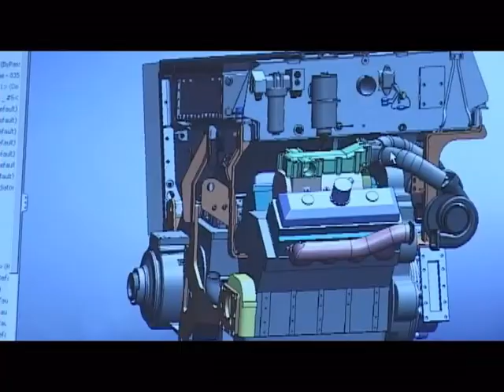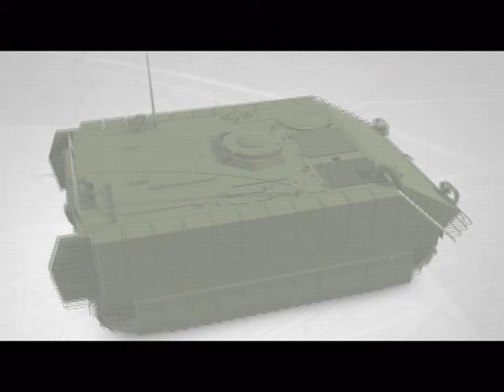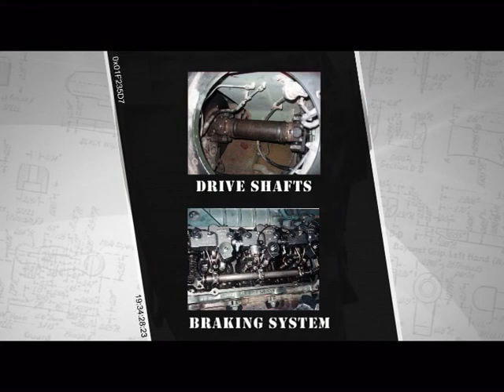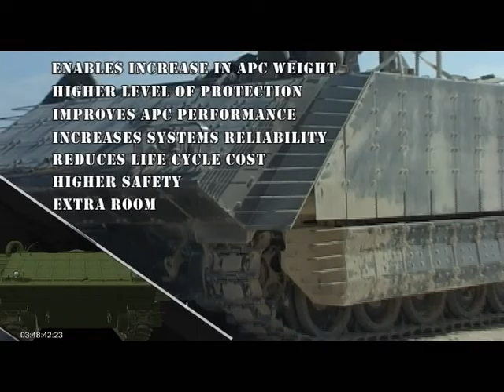Nimda Industrial Animation MVR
MVR Company:

- Creating animations for the medical and industrial business firms.
-Great expertise with producing promotional videos for any business industry.
-We have great experience with delivering high quality product,fitted to your needs!